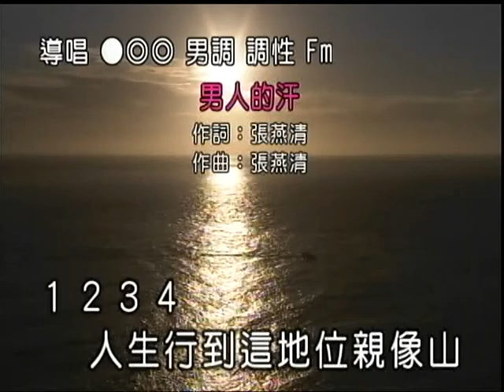曾朝顯~男人的汗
貝斯特之友曾朝顯~男人的汗